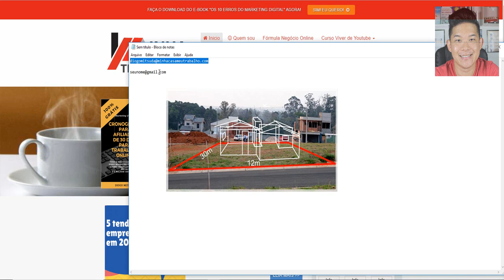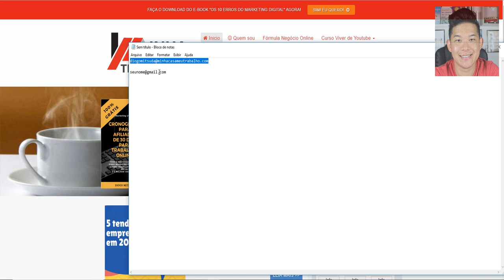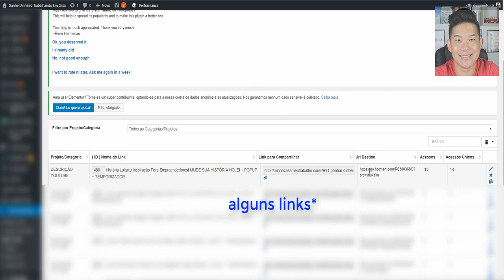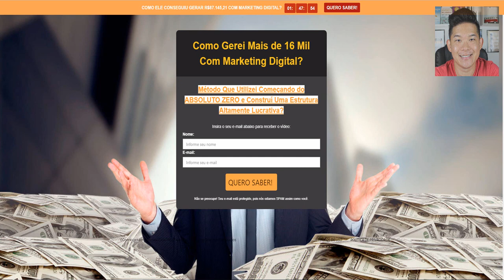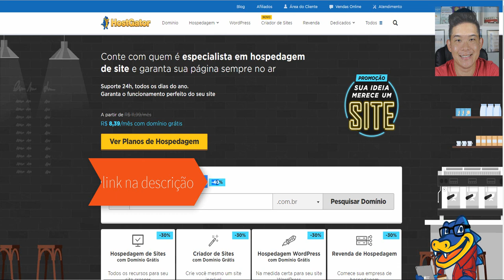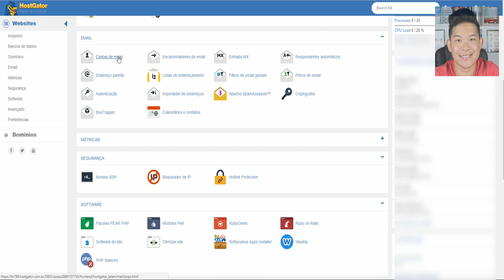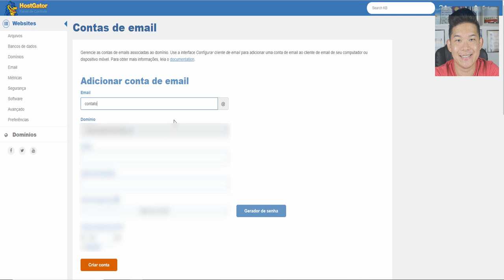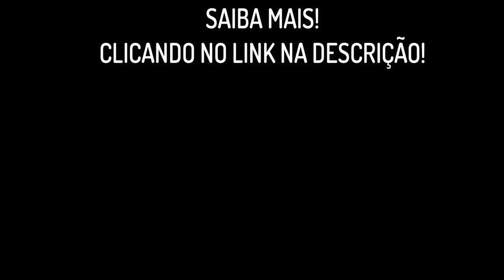O Que é Domínio e Hospedagem? Como Funciona? Para que Serve? NA PRÁTICA!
Domínio e Hospedagem o que é?
Nesse vídeo estarei falando um pouco o que é um domínio e hospedagem e para que serve?

Forte abraço!
Sucesso!

Diogo Mitsuda

PESQUISAS COMUNS SOBRE:
➡️️ registro de dominio
➡️️ registrar dominio
➡️️ registrar dominio com
➡️️ registro de dominios
➡️️ registro de dominio com
➡️️ como registrar um dominio
➡️️ dominio registro
➡️️ registro dominio br
➡️️ registro de dominio internacional
➡️️ registro dominios
➡️️ registro de dominio br
➡️️ registro br dominio
➡️️ registrar um dominio